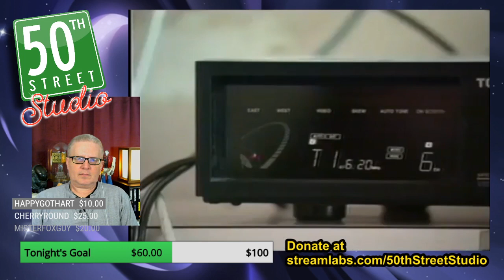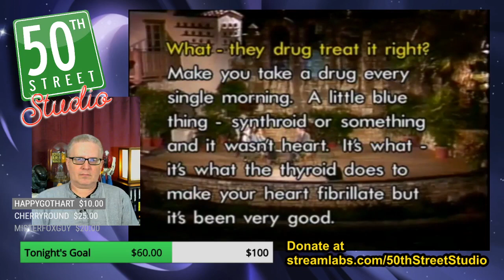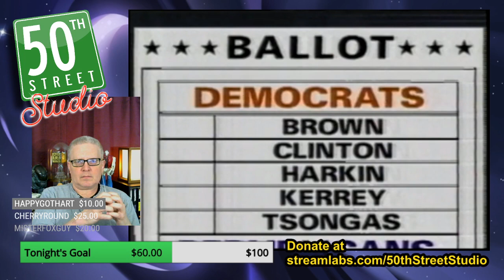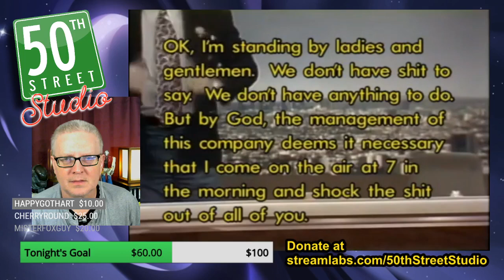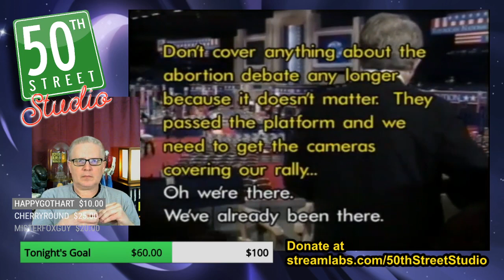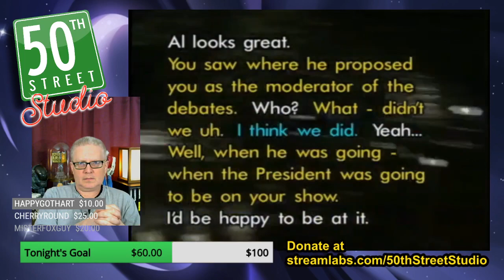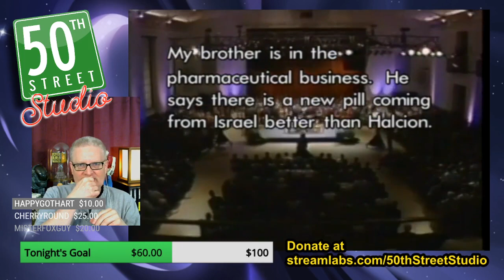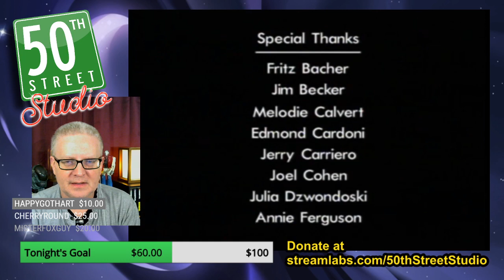SPIN : A Media Documentary by Brian Springer